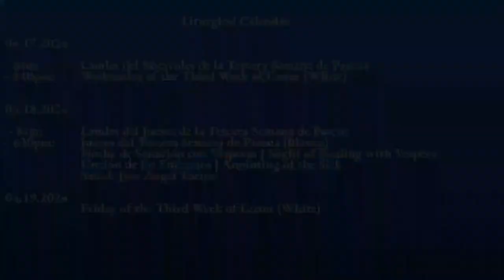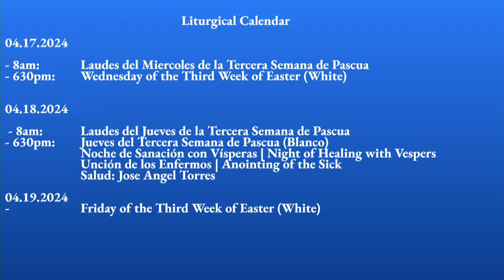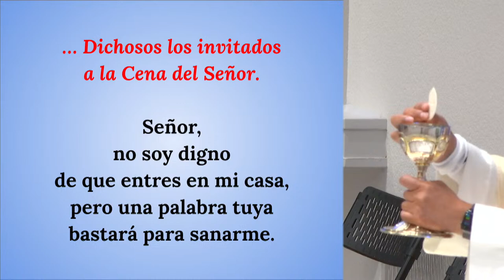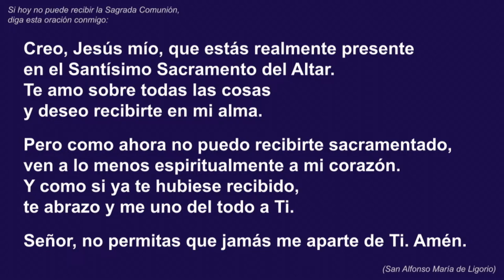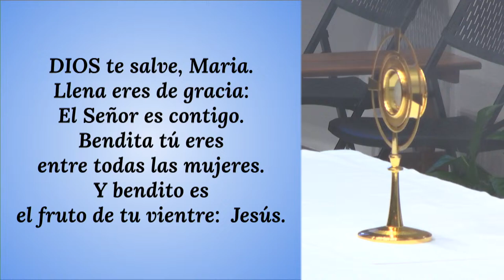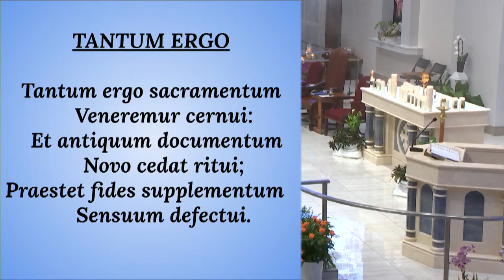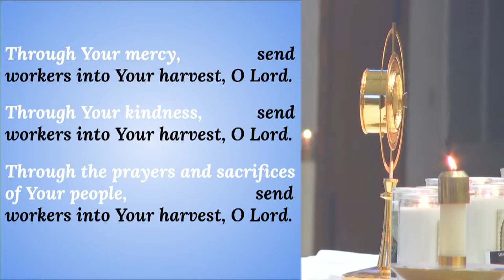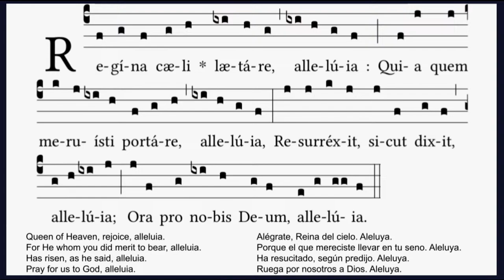04.18.2024 - 630pm: Misa del Jueves del Tercera Semana de Pascua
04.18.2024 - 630pm: Misa del Jueves del Tercera Semana de Pascua